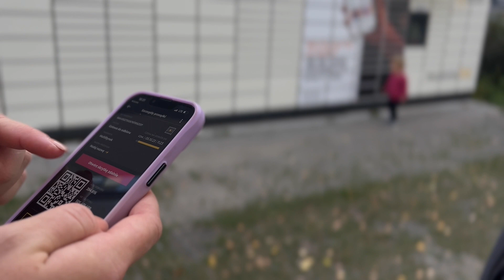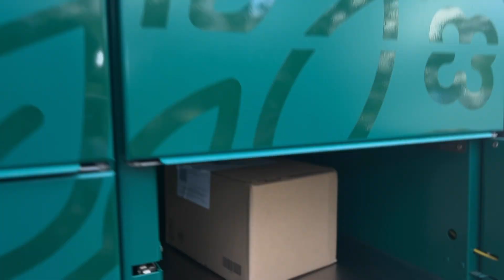Dzień na Placu Zabaw z Nowym Członkiem Rodziny! 🌞 | Vlog Rodzinny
Witajcie w naszym nowym vlogu!

Dzisiaj chcieliśmy podzielić się z wami naszym pierwszym dniem na świeżym powietrzu z naszym nowym maluszkiem. Po kilku dniach spędzonych w domu, wreszcie przyszła pora na pierwszy spacer!

Rano byliśmy w domu, przygotowując się do tej wyjątkowej wyprawy. Za oknem piękna pogoda - około 25 stopni, więc postanowiliśmy wybrać się najpierw po paczki z paczkomatu, a potem na pobliski plac zabaw.

Na placu zabaw czekała nas mnóstwo zabawy i śmiechu. Nasza starsza córeczka Elena była w doskonałym nastroju i wygłupiała się, co rozbawiło nas wszystkich.

Po wspaniałym czasie na placu zabaw, wróciliśmy do domu. Postanowiliśmy, że zrobimy krótki przystanek w sklepie po świeże bułki. Elena zauważyła automat z zabawkami i nie mogła się oprzeć pokusie. Wybrała sobie jedną zabawkę, która miała towarzyszyć jej podczas zabawy w domu.

Niestety, nowa zabawka nieco się popsuła, ale nie martwimy się - Paulina postanowiła spróbować ją naprawić. Każda okazja, żeby spędzić więcej czasu razem, jest dla nas cenna.

Dziękujemy, że byliście z nami w tym dniu! To był naprawdę wyjątkowy dzień, pełen radości i miłych chwil. Mam nadzieję, że ten vlog spodoba się Wam i zostawcie komentarz pod filmem. Do zobaczenia w kolejnym odcinku!

Miłego oglądania
pefkevi

00:00 Przygotowujemy się do spaceru
00:18 Wychodzimy z domu
00:39 Idziemy odebrać paczki z paczkomatu
01:29 Idziemy na Plac Zabaw
01:58 Bawimy się
03:08 Idziemy do domu
03:34 Elena kupuje zabawkę z automatu
04:52 Jesteśmy z powrotem w domu

Music from Uppbeat (free for Creators!)